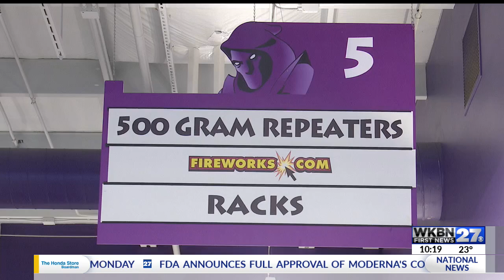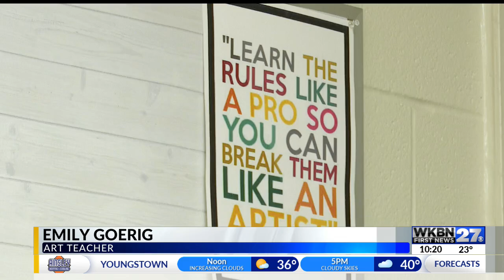Phantom Fireworks teams up with local art students